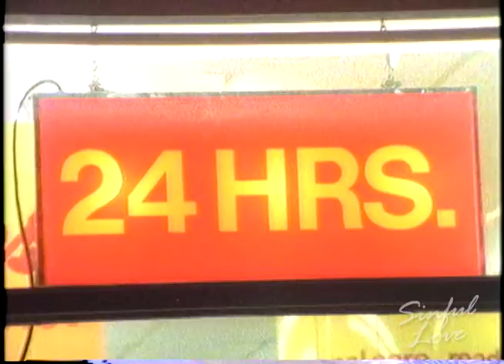Don Mills is Dead!